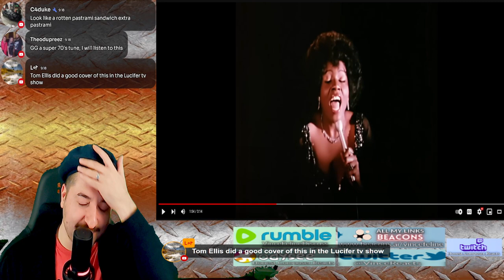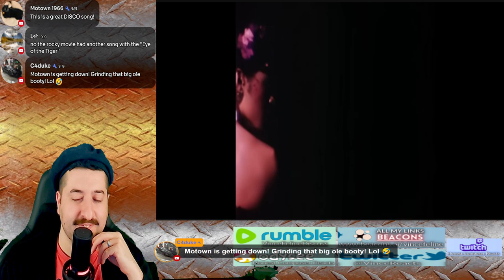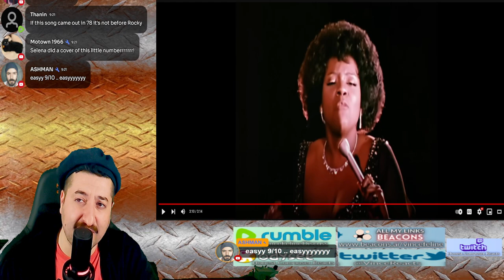Gloria Gaynor - I Will Survive Reaction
Reacting to Gloria Gaynor - I Will Survive
ALL MY CONTENT IN ONE PLACE :